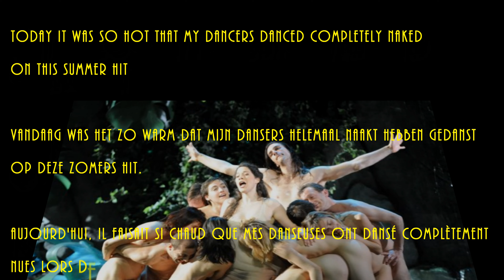Summer Steps - Today it was so hot that my dancers danced completely naked on this summer hit.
Music and Video Copyright By Morelke's Studio.
Today it was so hot that my dancers danced completely naked on this summer hit.

Vandaag was het zo warm dat mijn dansers helemaal naakt hebben gedanst op deze zomers hit.

Aujourd'hui, il faisait si chaud que mes danseuses ont dansé complètement nues lors de ce hit estival.